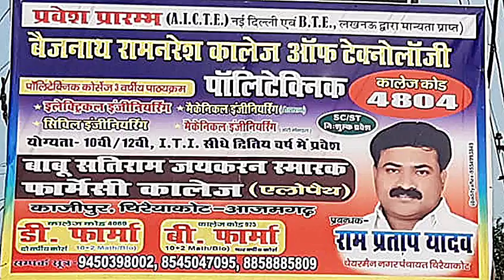मऊ- देखें डॉ.पी.एल. गुप्ता के अनुसार कैसे मनाएं दीपावली और किन पटाखों का करें प्रयोग। Marina Sandesh